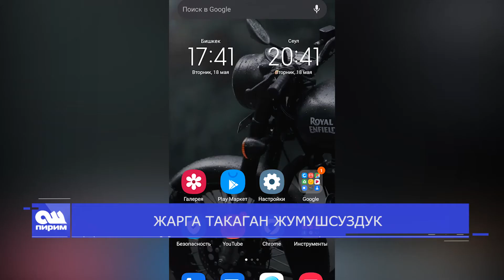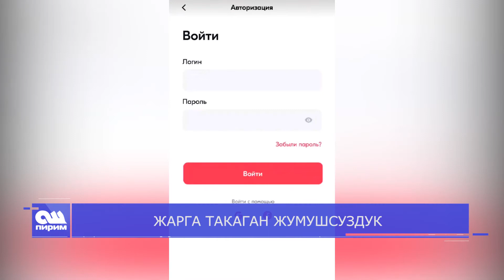ЖАРГА ТАКАГАН ЖУМУШСУЗДУК